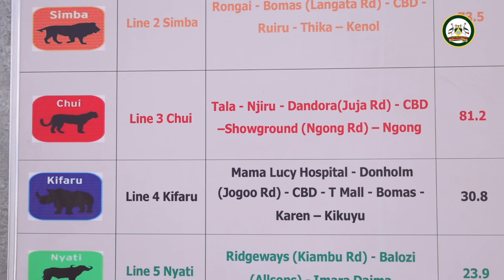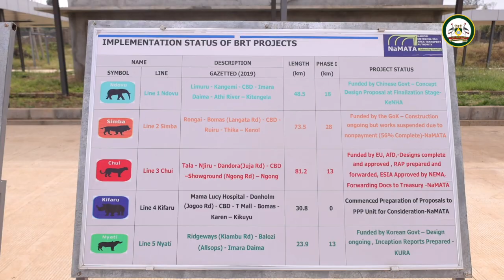Inspection tour of the Bus Rapid Transit (BRT) Line 2 at Kasarani terminal in Nairobi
Inspection tour of the Bus Rapid Transit (BRT) Line 2 at Kasarani terminal in Nairobi with Roads & Transport CS, Kipchumba Murkomen, who H.E. Hon. Sakaja Arthur Johnson deputizes as Chair of the NaMATA Council (Nairobi Metropolitan Area Transport Authority).

The first phase of the Line will cover the Ruiru-Nairobi CBD-Kenyatta National Hospital route with the second phase stretching from Kenol through Ruiru and Bomas (Langata Rd) to Rongai.